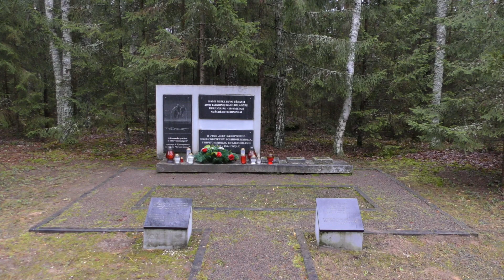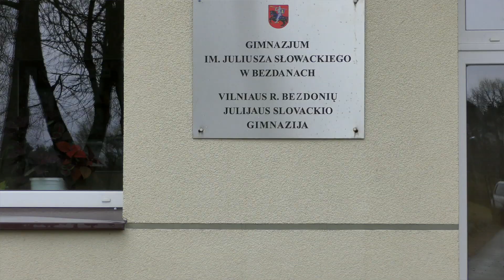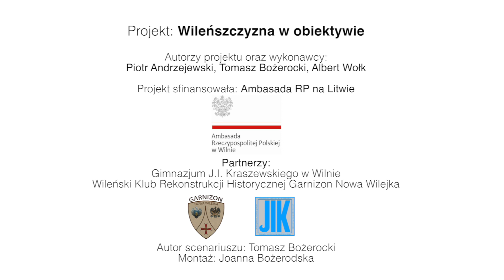Wileńszczyzna w obiektywie Bezdany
Projekt finansowany ze środków Kancelarii Prezesa Rady Ministrów w ramach Zadania publicznego dotyczącego pomocy Polonii i Polakom za granicą.
Publikacja wyraża jedynie poglądy autora/ów i nie może być utożsamiana z oficjalnym stanowiskiem Kancelarii Prezesa Rady Ministrów i Fundacji „Pomoc Polakom na Wschodzie”.

Drodzy Widzowie, zespół "O Wilnie, Wileńszczyźnie i nie tylko" ma zaszczyt przedstawić dla Was kolejne wydanie programu "Wileńszczyzna w obiektywie" - tym razem opowiemy o bliskich, ale wciąż nieznanych Bezdanach.  Przeanalizujemy powiązanie Bezdan z Marszałkiem Józefem Piłsudskim, Armią Krajową oraz wiele innych ciekawostek. Między innymi komentarze naukowe dotyczące Bezdan, mogą wyglądać trochę śmieszne, ale zapewniamy, że są oparte na pracach naukowych, między innymi Zigmasa Zinkevičiusa.

Program powstał dzięki :
1. Kancelarii Prezesa Rady Ministrów
2. Fundacji Pomoc Polakom na Wschodzie
3. Trockiemu Oddziałowi Rejonowemu ZPL
4. Radiu Znad Wilii.